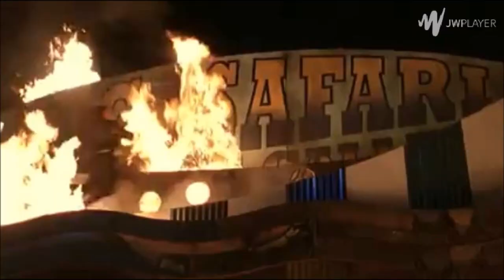Villains Defeats 93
The Slit Mouth Woman From Carved (2007)
Adolf Hitler From Inglourious Basterds (2009)
Nazis From Inglourious Basterds (2009)
Colonel Hans Landa From Inglourious Basterds (2009)
Peeps From Regular Show: Peeps (2011)
Andrei Strasser From Mighty Joe Young (1998)
Albertosaurus From The Land Before Time 8: The Big Freeze (2001)
Slappy The Dummy From Goosebumps (2015)
Gabriel Nowak From Rainbow Six: Vegas 2 (2008)